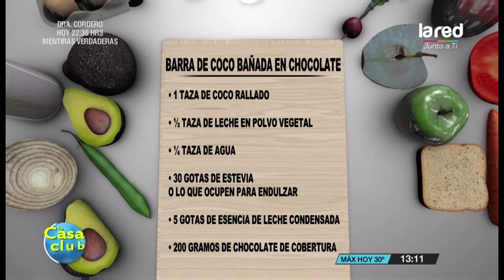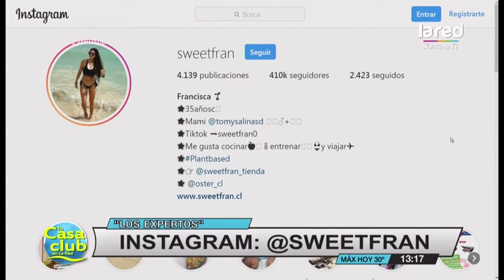Las barritas de coco bañadas de chocolate que puedes comer sin culpa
"Sweet Fran" nos enseñó a preparar estas deliciosas barritas veganas de coco y que son más saludables que las comunes y corrientes.